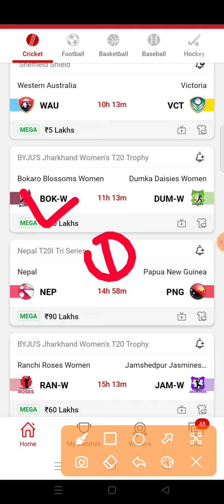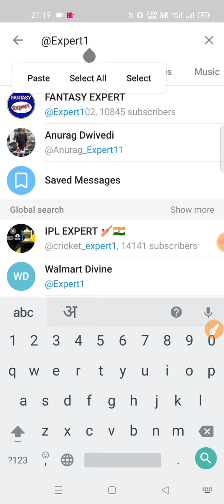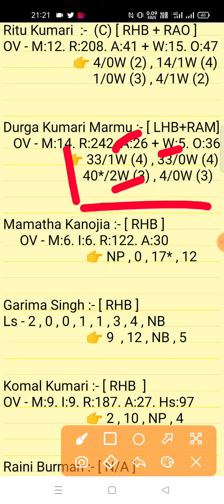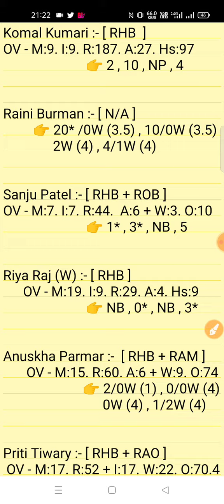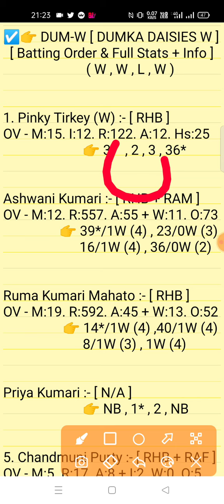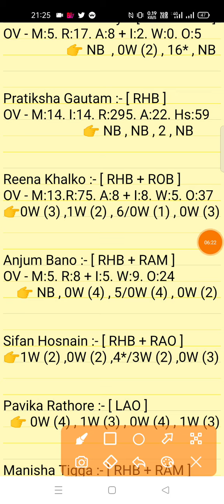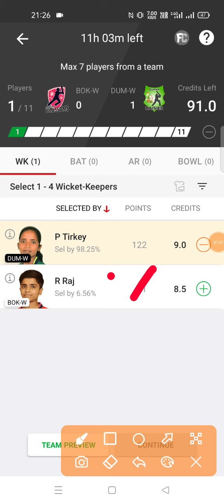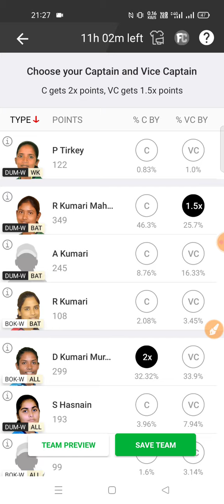BOK-W vs DUM-W Dream11 Prediction | BOK W vs DUM W WT20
Bokaro Blossoms W vs Dumka Daises Women 11th Match Jharkhand Women's T20 series 2022 Match Prediction
bok w vs dum w match prediction video

1. This analysis is based on my Understanding,knowledge and instinct. While selecting your team, consider the points mentioned and make your own decision.

2. Dream 11 takes great care to comply with all central and state legislation in India to ensure that users are fully protected. Every contest on platform is carefuly designed to comply with applicable statutes and regulations in India. Dream1 constitutes a 'game of mere skir, which makes the Dreamll game exempt from the provisions of the Public Gambling Act, 1867 (PGA) Dreamil is a legitimate business activity protected under Article 19(Dg) of the Constitution of India

3."This Game Invols an element of
    Own Risk"